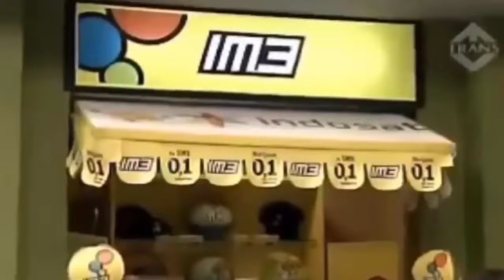Olga Syahputra, YKS Trans TV Bareng Komeng, jeng Kelin. Adul Jadi Boneka Bang Komeng !!..